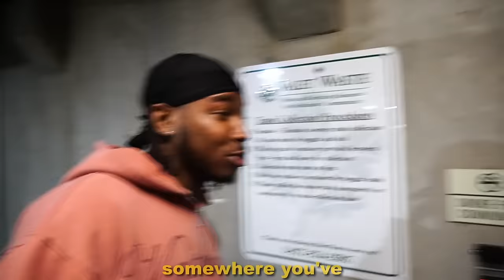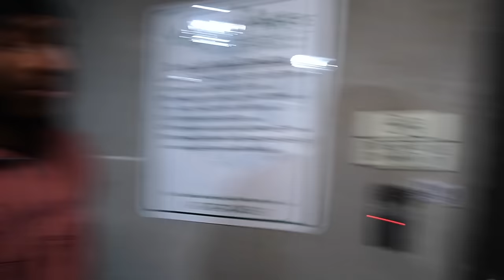SHE'S MOVING IN